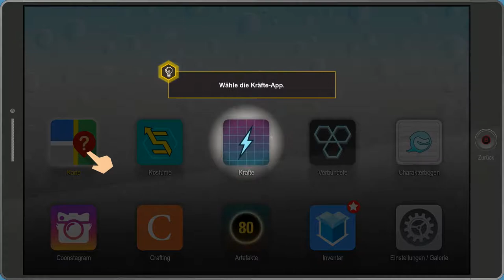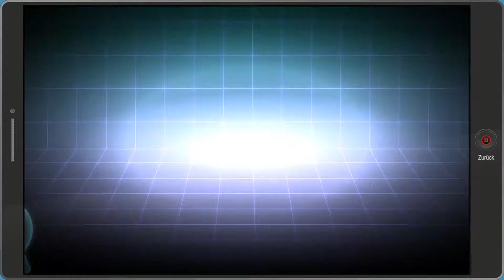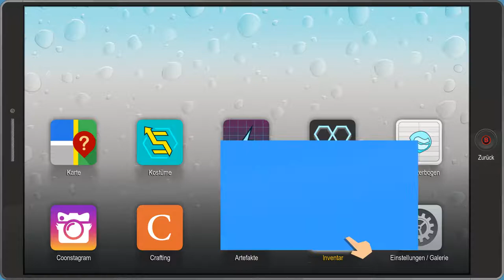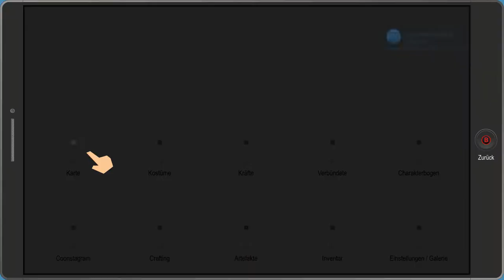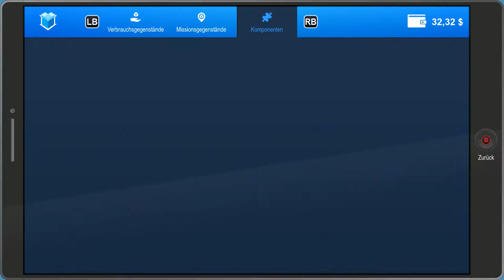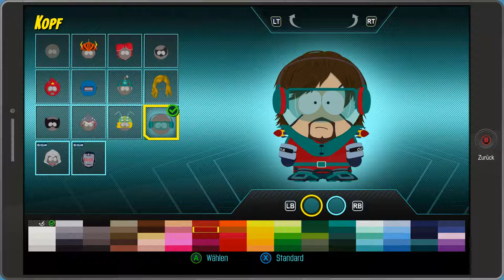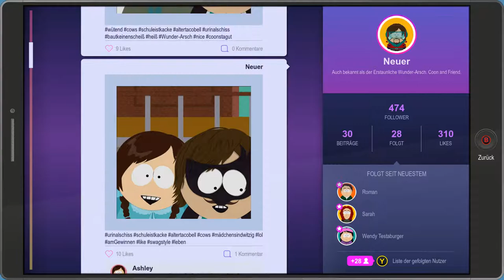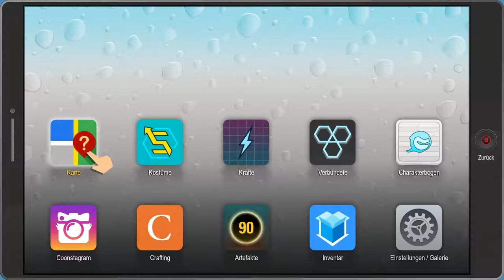South Park 2 [#016] - Die Freedom Pals